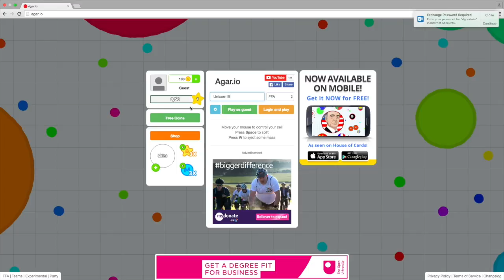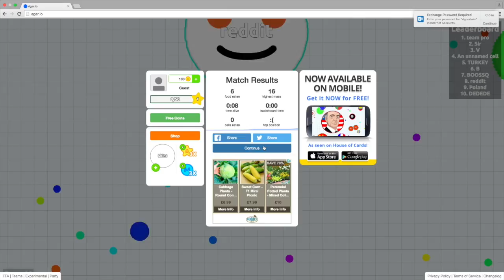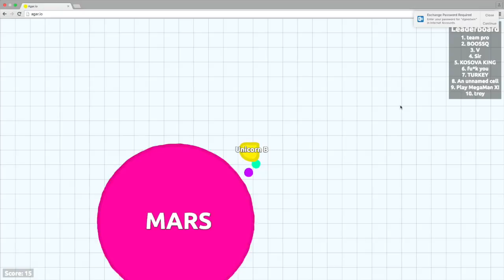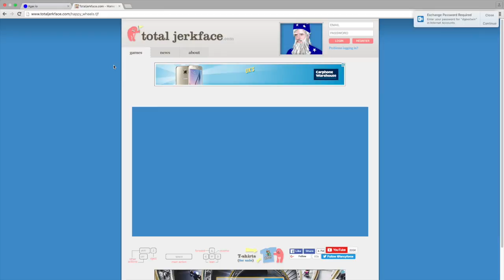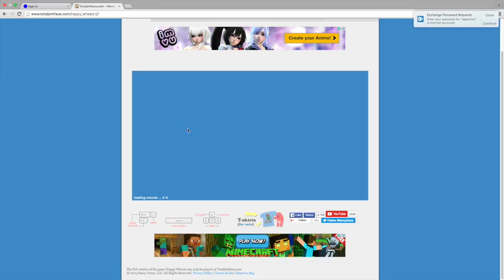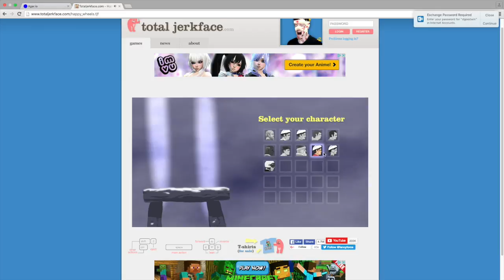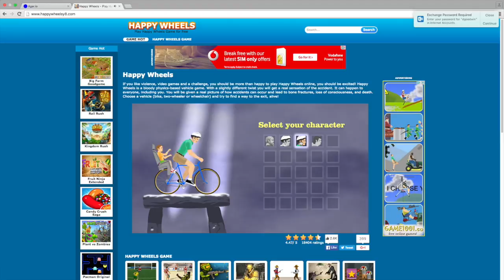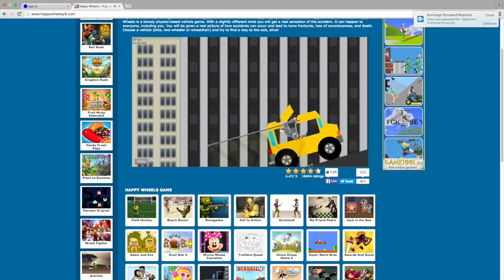Happy wheels and agario!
Happy wheels is more gruesome than I thought!